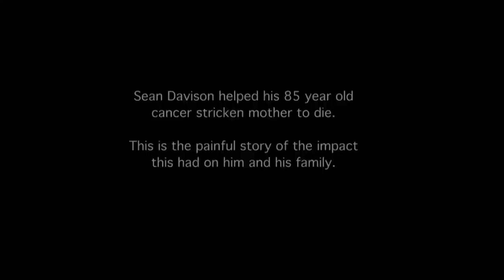Saying Goodbye Trailer.mov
In 2006 Sean Davison spent his days next to his dying mother's bed.
Patricia, a respected doctor and psychiatrist was 85 and had cancer. After an ongoing battle, and with her medical background, she realised that she would not get healthy again.
She wrote a living will and made it clear to her 4 children, Fergus, Mary, Jo and Sean, that she was ready to die;
Patricia went on a hunger strike and after 35 days, she realised that it was in vain, she pleaded with her youngest son, Sean, to help her to die.

This is Sean's painful and moving story of how he gave her a lethal dose of morphine and the impact this had on his life.
As euthanasia and assisted suicide are illegal in New Zealand, Sean was charged with murder and assisted suicide.
His wife Raine and their two young boys, Flynn and Finnian had to stay behind in South Africa while he was serving his sentence in New Zealand.

music from MamaDance
court footage from Chris Cooke NZTV